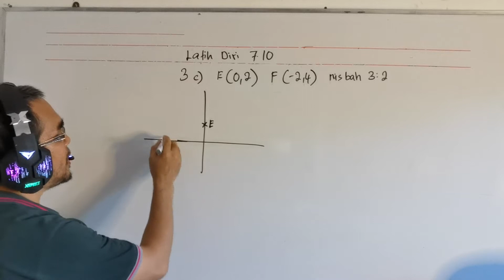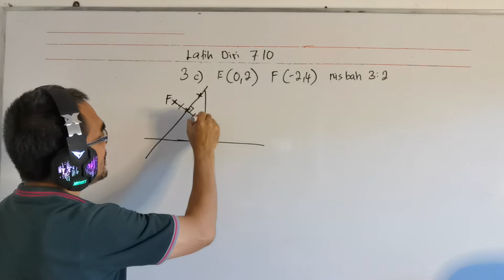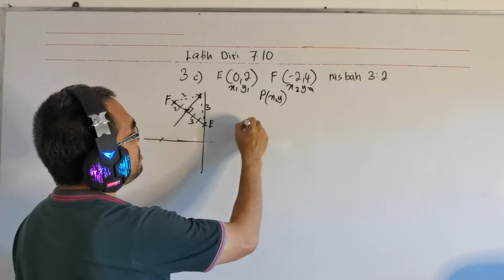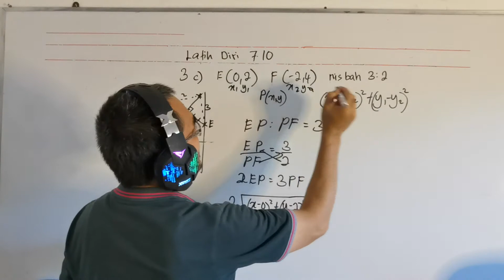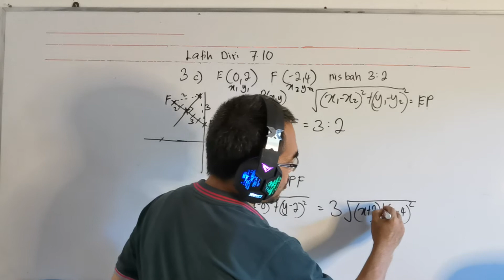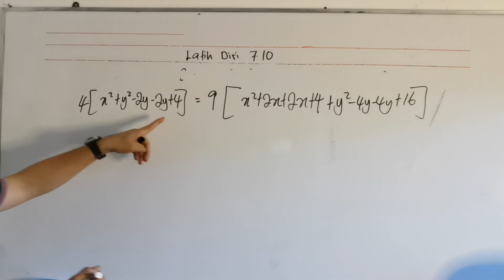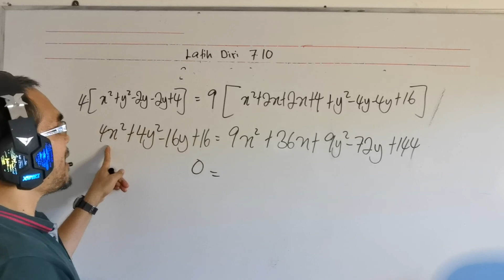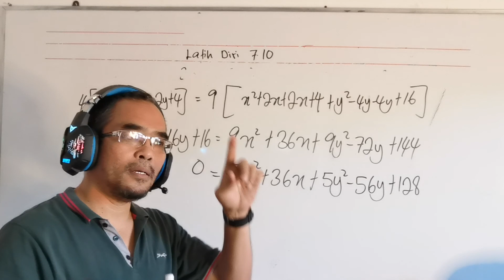Latih diri 7.10 No 3c Matematik Tambahan Tingkatan 4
Soalan ini didapati daripada buku teks Matematik Tambahan Tingkatan 4 tahun 2020, latih diri 7.10 No 3c

The question is from Additional Mathematics Form 4 Textbook year 2020, self Practice 7.10 No 3c